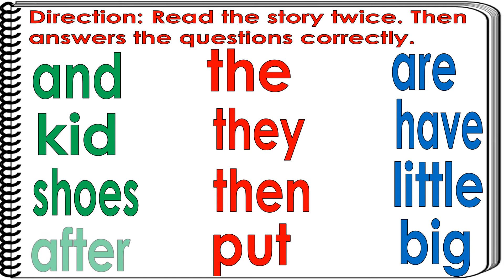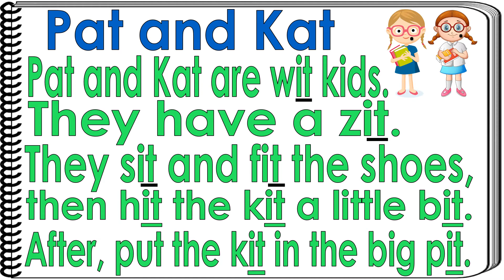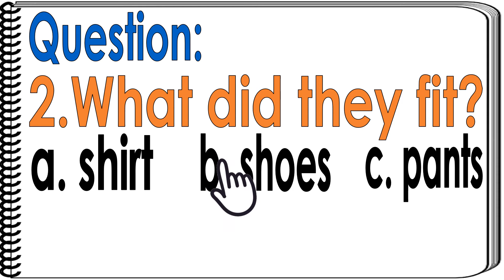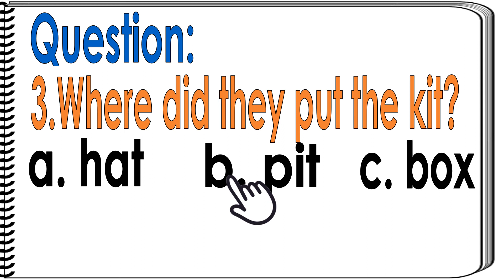CVC STORY 20